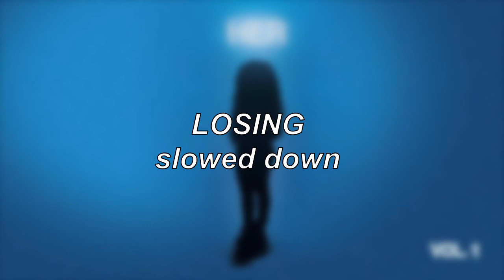H.E.R. – Losing | Slowed Down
--- CLICK!! ---